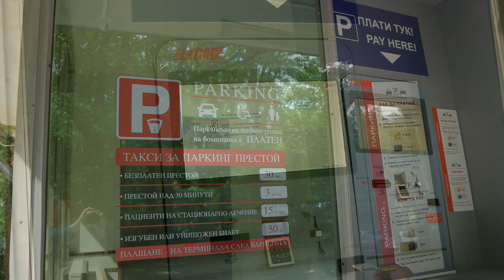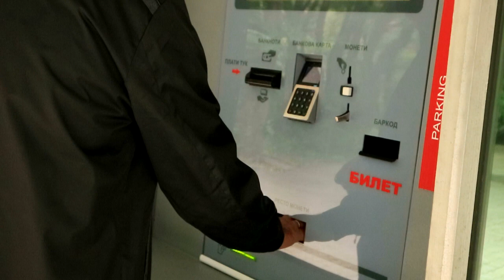ELTRADE ПАРКИНГ СИСТЕМА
Система за контрол на достъпа и самотаксуване от "Елтрейд".